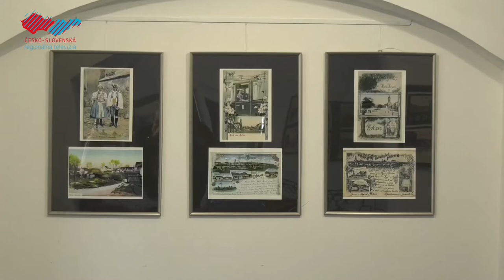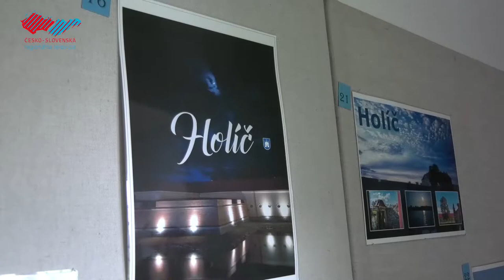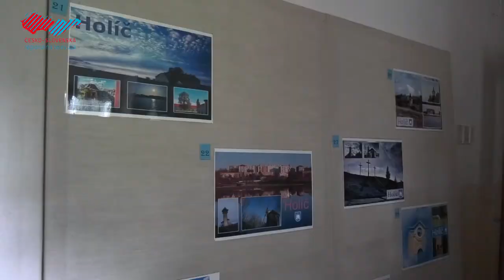Súťaž pohľadníc má svojich víťazov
Počas výstavy Kráľovstvo pohľadníc mohli návštevníci hlasovať aj za najkrajšie grafické návrhy na tému "Holíč - moderná pohľadnica", ktoré do súťaže poslali miestni fotografickí nadšenci. Tento týždeň boli ocenené tie najlepšie pohľadnice nielen podľa hlasovania verejnosti, ale aj podľa odbornej poroty.